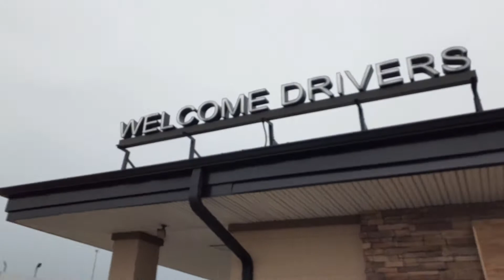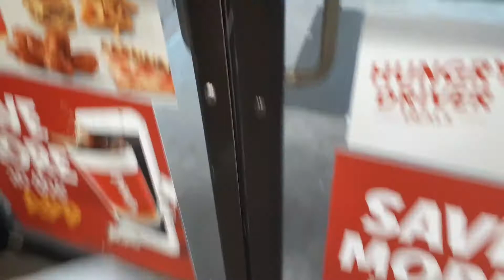Let's get something to eat. ( Hungry Truck Driver)